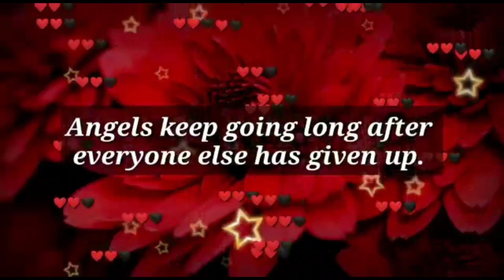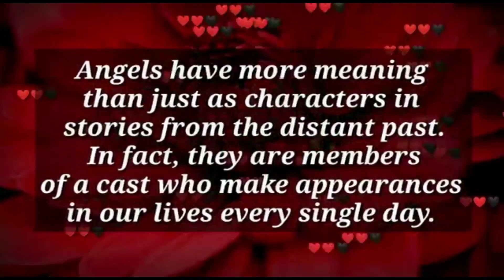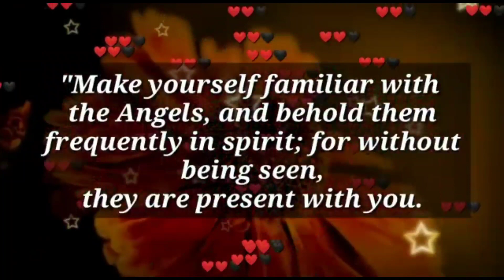Dm current feelings.... ❤ Your persons letter is waiting for you to open... ✨